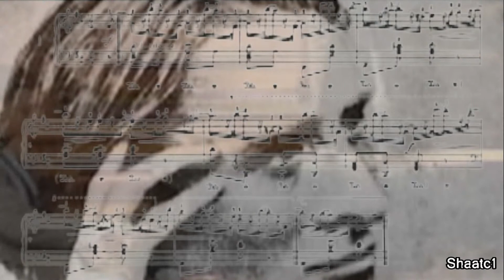Mikayel Gabrielyan plays F.Chopin Mazurka OP. 17 N 4.